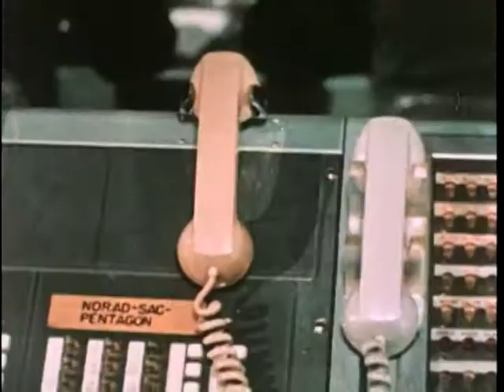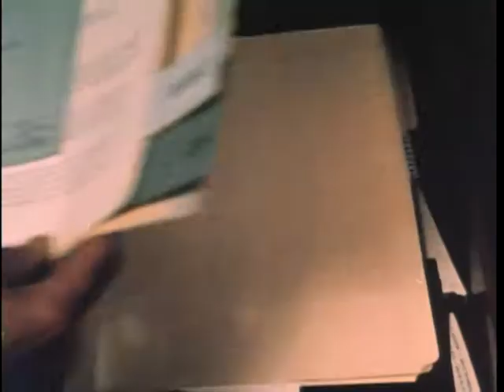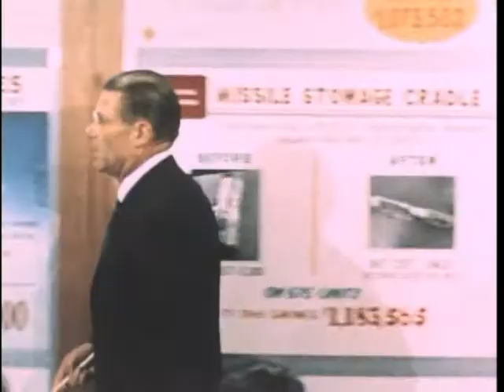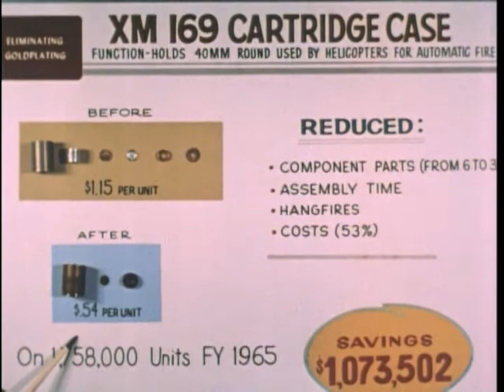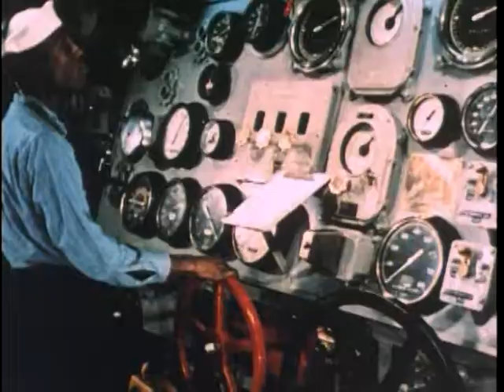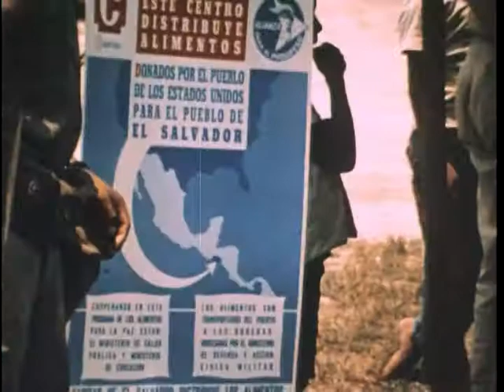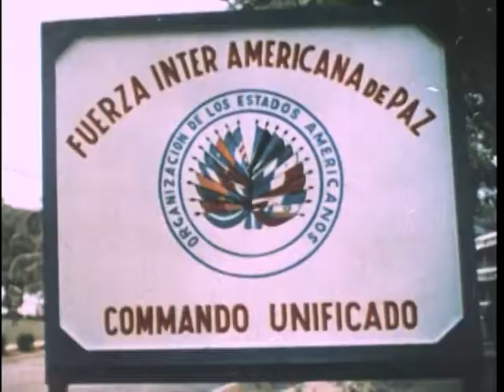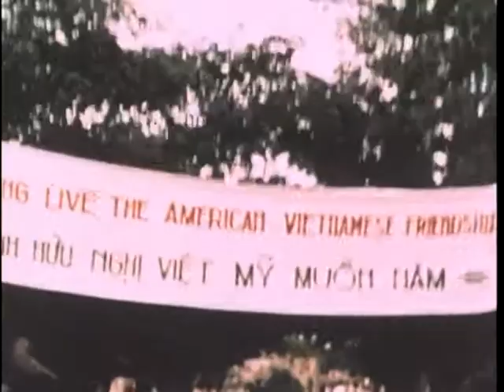Big Picture: Not for Conquest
Big Picture: Not for Conquest - National Archives and Records Administration   - ARC Identifier 2569868 / Local Identifier 111-TV-682 - Department of Defense. Department of the Army. Office of the Deputy Chief of Staff for Operations. U.S. Army Audiovisual Center. (ca. 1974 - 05/15/1984).  This film is a Department of Defense (DoD) progress report on the goals and military posture of the U.S. Armed Forces. Secretary Robert S. McNamara reports on the Vietnam War buildup, DoD savings in defense expenditures in 1965, and increases in military effectiveness.  DVD copied by IASL Master Scanner Timothy Vollmer.